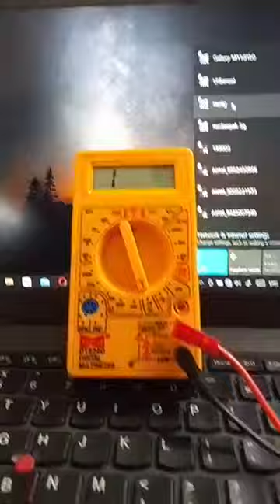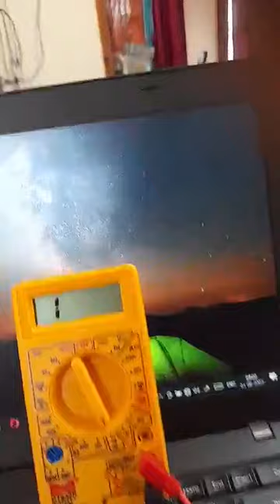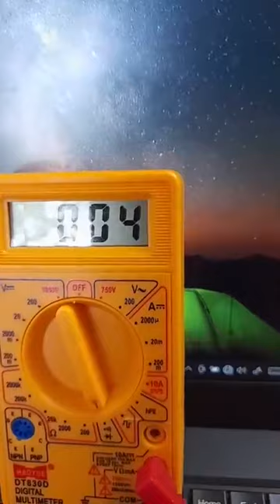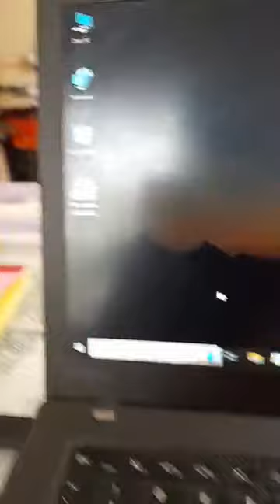lenovo dead prob laptop institute bhopal mp india 9893266819